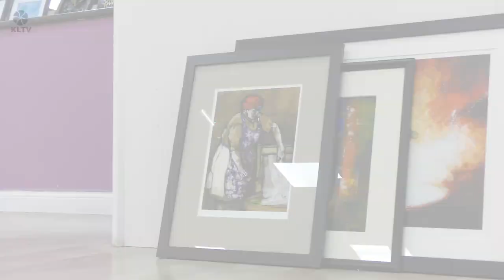Community Art Studio Forced to Close Due to Lack of Funding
The Art Factory, located in the former Peters department store in the Packhorse Shopping Centre, Huddersfield, has been forced to close its doors due to a lack of funding. This beloved local community art gallery has been a hub of creativity and inspiration for artists and enthusiasts alike.

For the past few months, the gallery has provided a space for artists to showcase their work and for locals to come together and appreciate the beauty of art.

In this video, we learn about the impact of the gallery's closure and hear firsthand about its positive effects on people's lives. We also tour the gallery and admire some stunning artwork displayed over the years. The Art Factory has been a treasure trove of artistic expression, from vibrant paintings to intricate sculptures.

The closure of The Art Factory is a loss for the local community. It serves as a reminder of the importance of supporting local galleries and artists and of the power of art to bring people together and inspire us all.